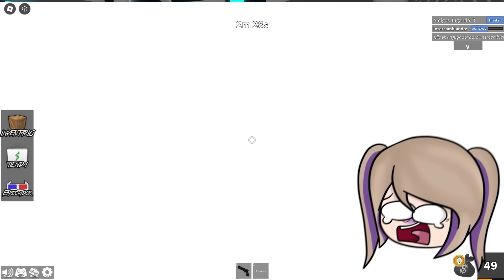MURDER MYSTERY MOMENTOS DIVERTIDOS EN ROBLOX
Hay Un TRAIDOR en Roblox!! Hoy jugamos Murder mystery 2 y vivimos muchos momentos divertidos mientras intentamos descubrir quién es el traidor!